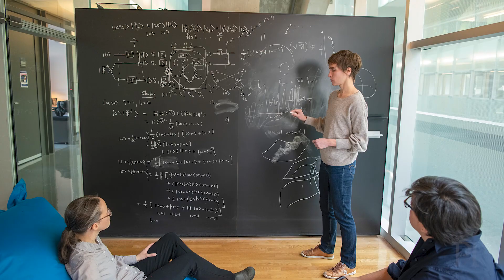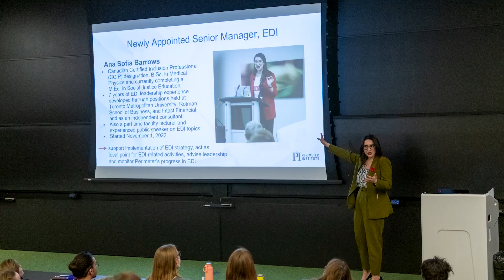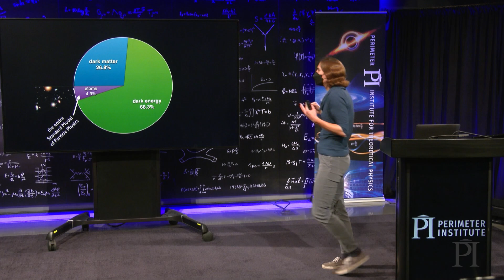2022: A brilliant year at Perimeter Institute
It was a year of discovery, collaboration, and profound progress at Perimeter Institute. Among the highlights covered in this retrospective: